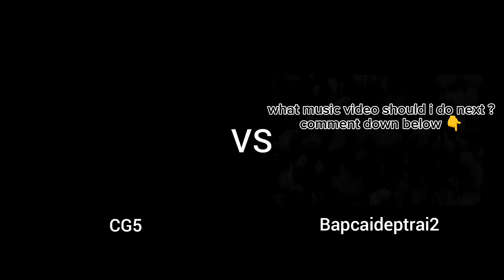Baldi's Basics Song - Every Door Part 12 (CG5 vs Bapcaideptrai2TV)